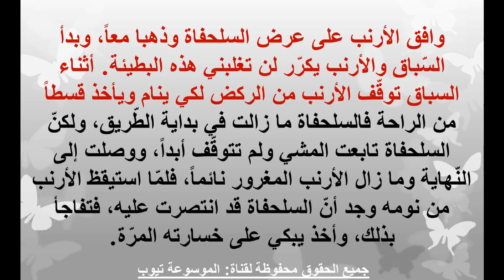قصص تعرف على قصة الأرنب والسلحفاة قصة جميلة قصص اطفال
تعرف الان من خلال الفيديو على اجمل القصص قصة  الارنب والسلحفاة تعرف عاليها الان